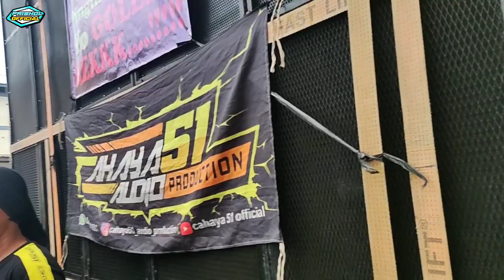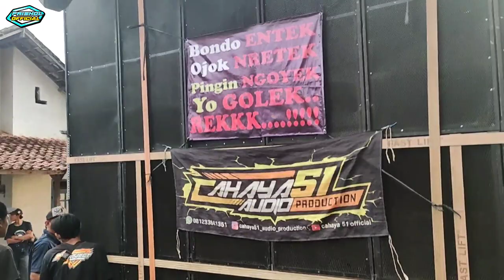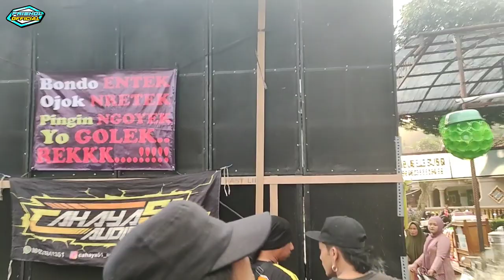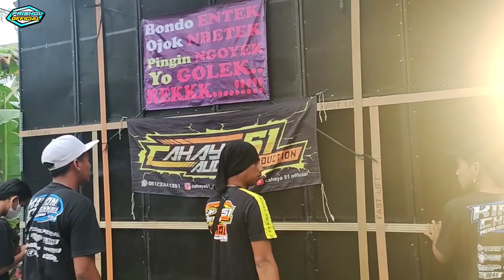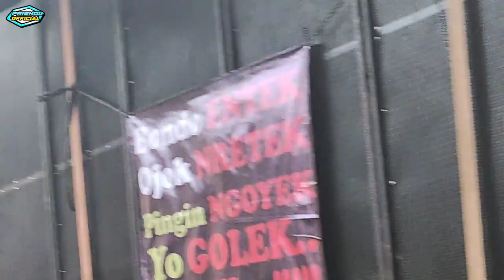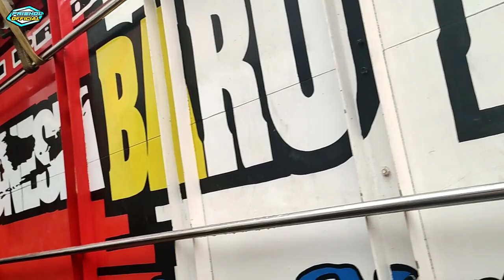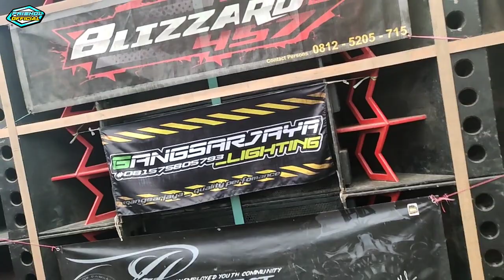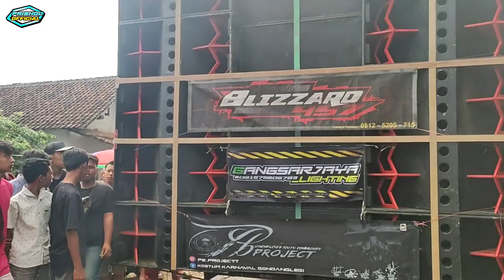PLAVON RONTOK LAMPU PARGOY‼️CAHAYA 51 AUDIO NGAMUK & BLIZZARD TAMPIL HOREG DI KARNAVAL PUROREJO 2022